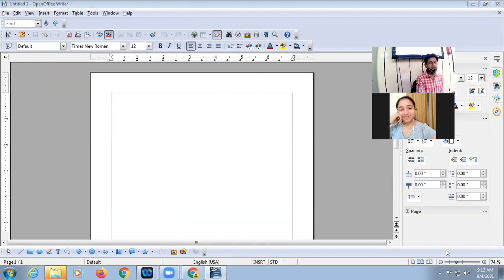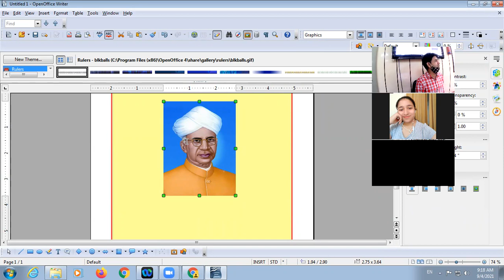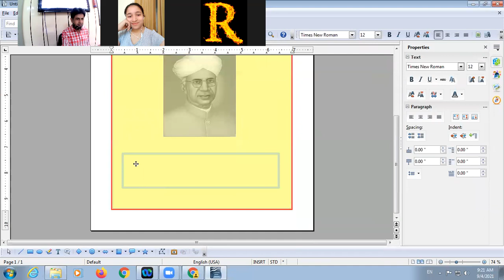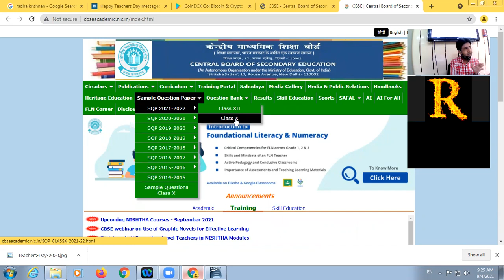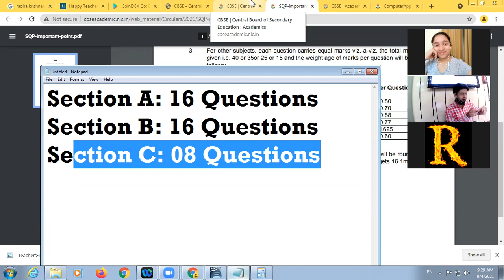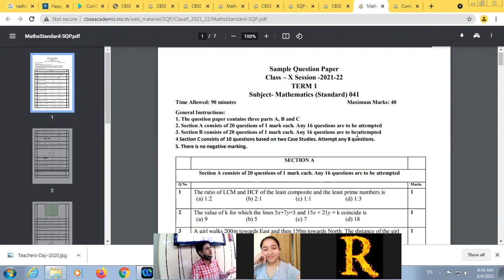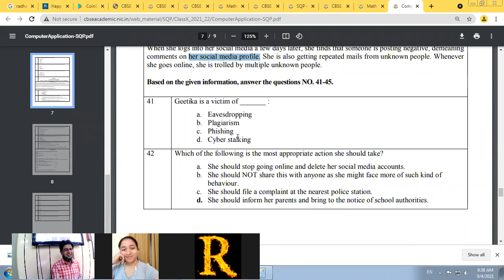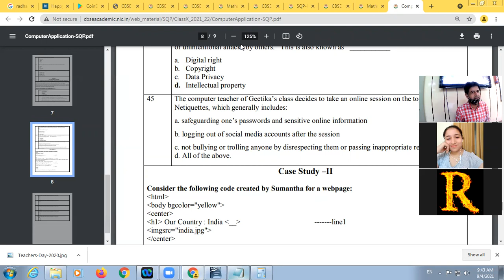04 09 2021 Class IX D Computer Applications